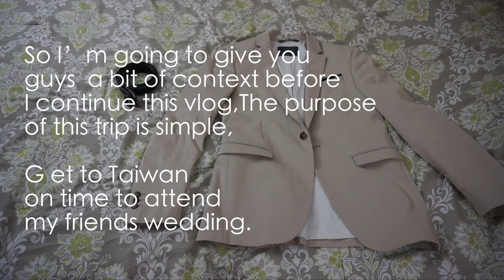HE PICKED HER UP! (wedding crasher) PART 2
Summer 2016, I was invited to my childhood friends wedding, this is part 2 of what happened.

Creative second channel: @hookline coming soon!

First song found on wearealaya vol. 1